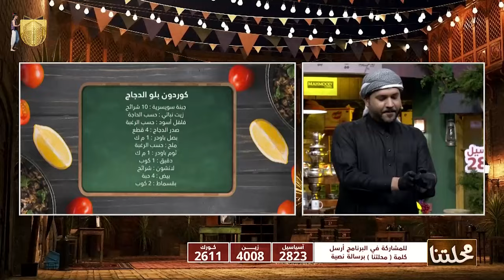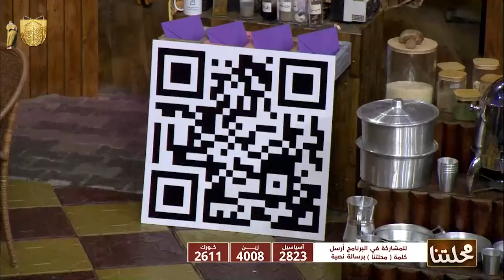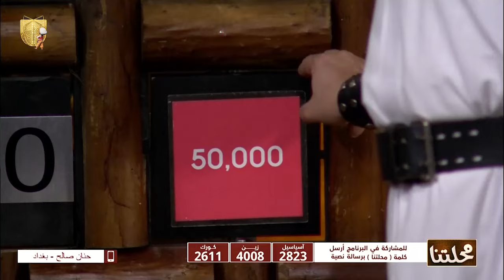الوصفات والجوائز مستمرة وياكم بمطبخ محلتنا وية الشيف خلدون.. تعالوا نشوف طريقة تحضير الكوردن بلو